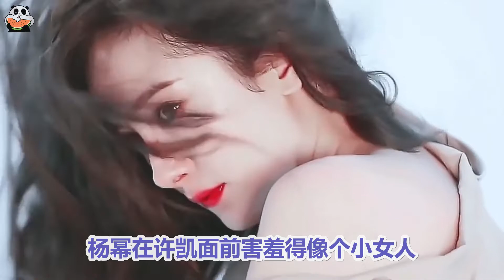太甜了！杨幂被围观害羞的用剧本挡脸，许凯一把抢过霸气十足